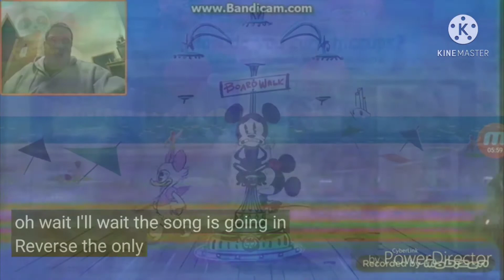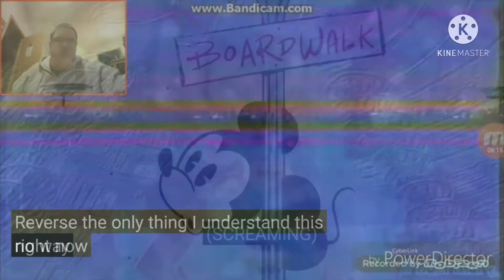All Screaming 3 For Jumpscare